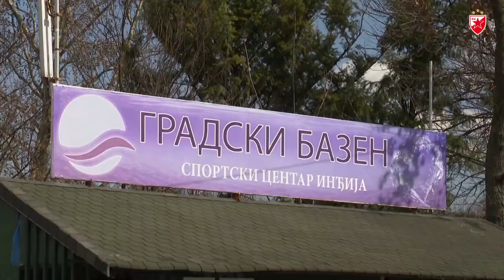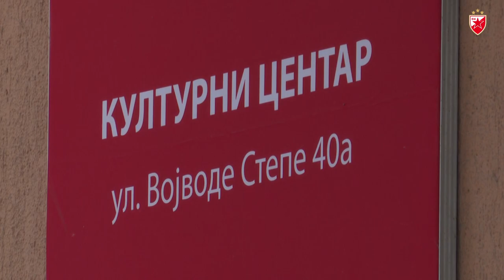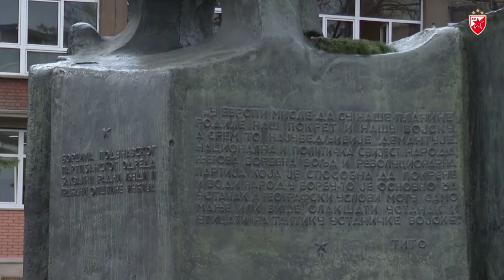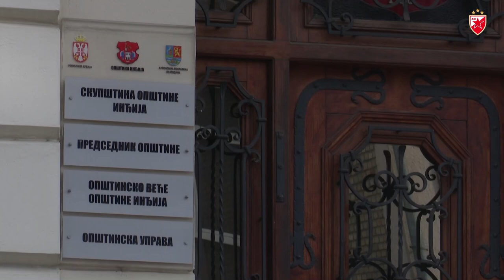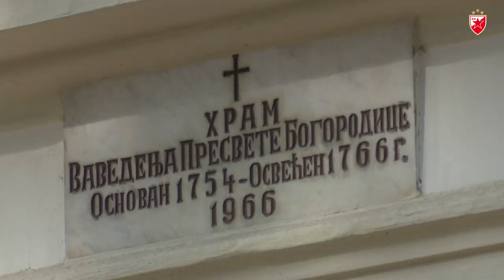Gde smo sve bili mi zbog nje - Inđija